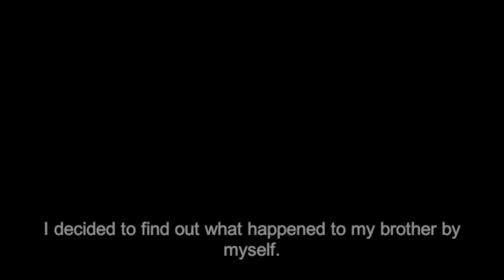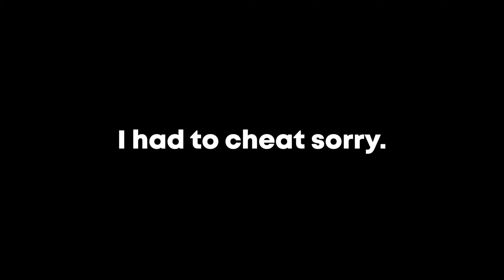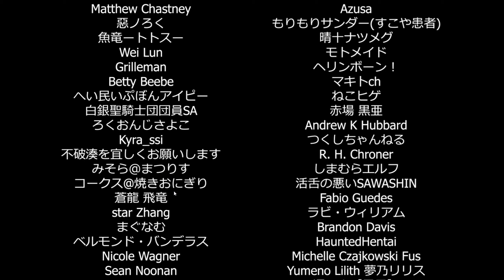TRYING TO FIND WHO KILLED MY BROTHER.. scary - The Radio Station | 深夜放送 Gameplay